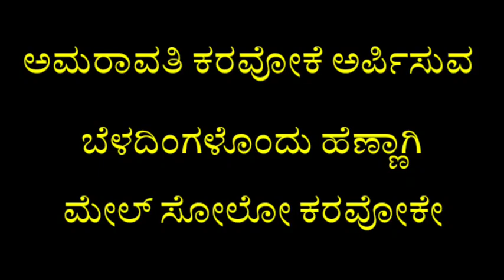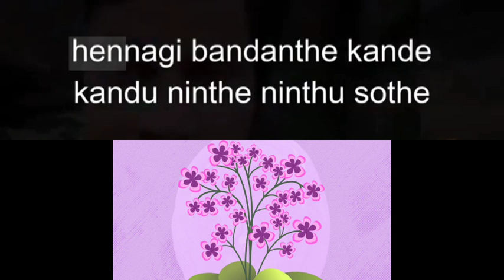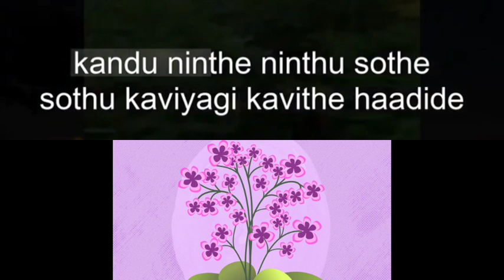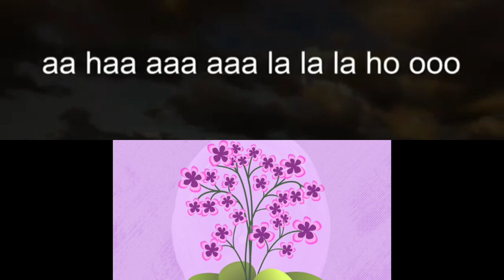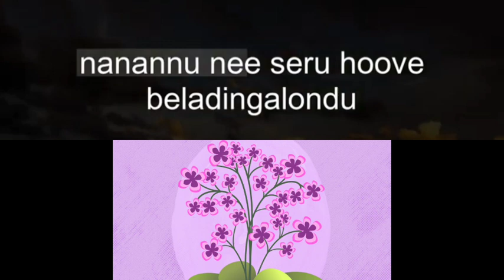Beladingalondu Male Solo Karaoke